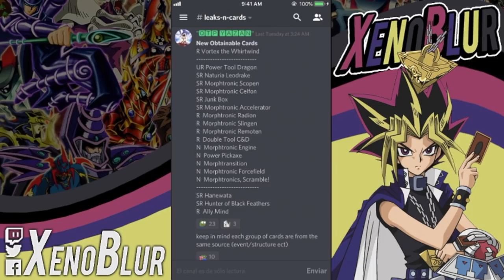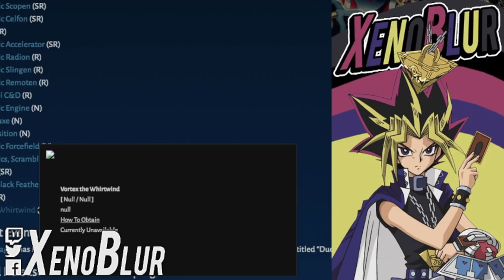NUEVA Estructura para Leo, Filtraciones del Mundo de 5D's | Yu-Gi-Oh! Duel Links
Les dejo las filtraciones del mundo de 5D's, lo que aun no sale.